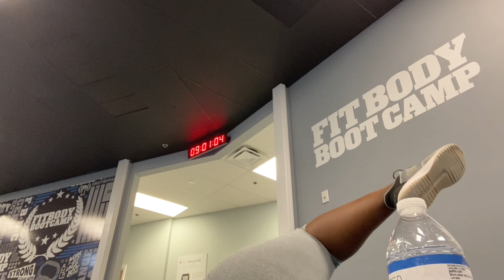I CAN'T BELIEVE I REACHED MY GOAL! 💪🏾| Workout With Me Weight Loss Vlog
›»⟫ ♡ ! ! OPEN ME ! ! ♡ ⟪«‹
00:00 - Intro/Weigh In
01:50 - Gym Workout
05:04 - Workout Results

What's Up Nova Nation!
Today we're ending the week with a BANG! I can't believe I reached my goal for the week! Join me as I complete my final workout of the week, pharmacist edition! My first week at bootcamp has been one heck of a ride to say the least. Think about it... I went from ZERO movement to weight lifting and high intensity workouts.

Aside from the minor moments I felt like passing out, I have to say, It wasn't so bad. I'm glad I was able to record the week. I think it will serve as a great comparison in the near future in regard to progress tracking.

► FAQ
- Camera: Canon SL2 🌐
Canon g7x mark ii 🌐
iPhone 11 Pro 🌐
- Microphone: MOVO VXR10 🌐